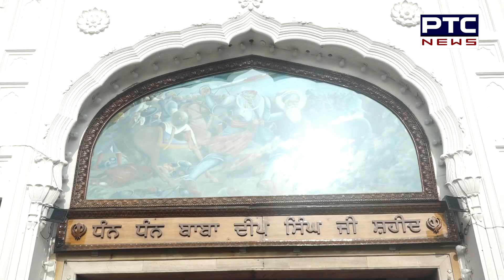Gurdwara Sri Shaheedganj Baba Deep Singh ਵਿਖੇ ਨਵ ਉਸਾਰੀ ਦੀ ਸੇਵਾ ਜਾਰੀ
ਗੁ. ਸ਼ਹੀਦਗੰਜ ਬਾਬਾ ਦੀਪ ਸਿੰਘ ਵਿਖੇ ਨਵ ਉਸਾਰੀ ਦੀ ਸੇਵਾ ਜਾਰੀ,
ਤਿਆਰ ਕੀਤੀ ਜਾ ਰਹੀ 3 ਮੰਜ਼ਿਲਾ ਜ਼ਮੀਨਦੋਜ਼ ਪਾਰਕਿੰਗ ਤੇ ਵਿਸ਼ਾਲ ਲੰਗਰ ਹਾਲ
ਹੁੰਮ-ਹੁੰਮਾ ਕੇ ਸੰਗਤਾਂ ਕਰ ਰਹੀਆਂ ਸੇਵਾ